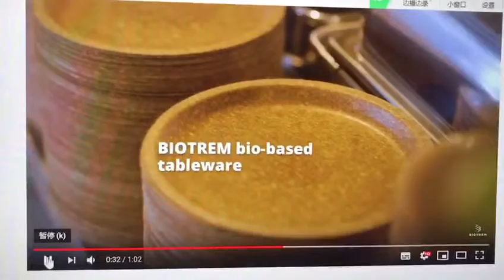Bio-based tableware forming hydraulic press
A funny plate that made from wheat bran, environmentally friendly, biodegradable and even can be eaten!